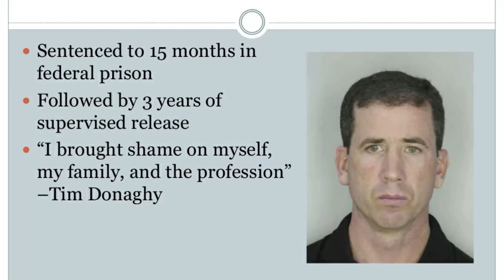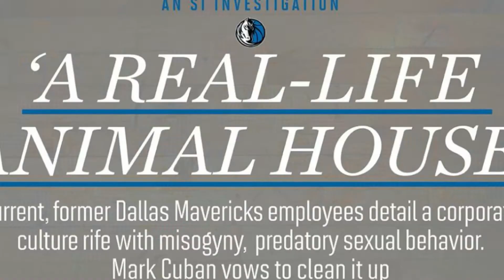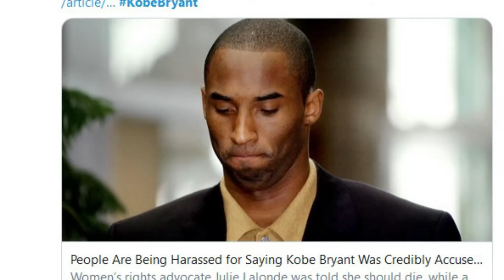Top 10 Biggest SCANDALS in NBA History!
Today we're looking at the top 10 BIGGEST SCANDALS in NBA History!